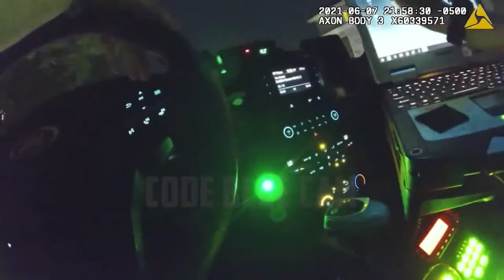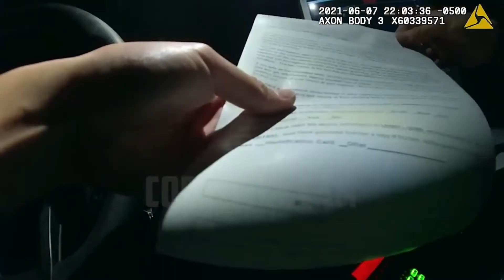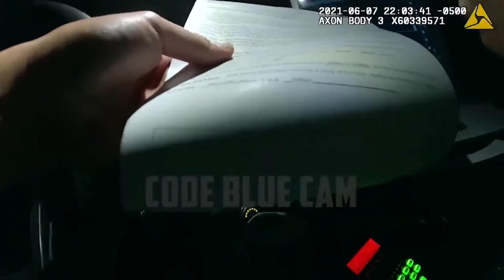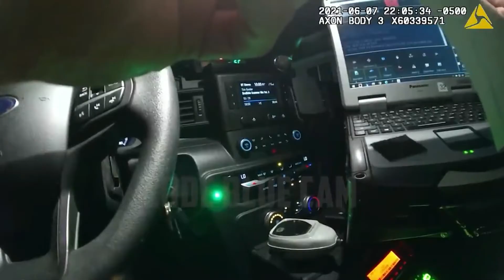Man Tells Police He Intentionally Drove Drunk to Get Arrested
All content obtained by Federal Freedom of Information Act, 5 U.S.C. § 552

A 50-year-old man reportedly told police he intentionally drove drunk so he could be arrested due to his active warrants.